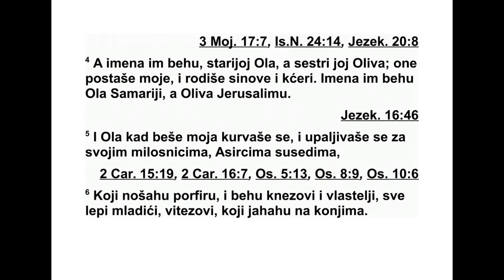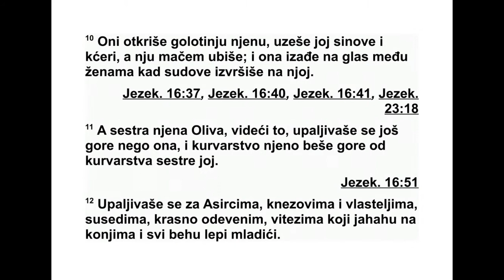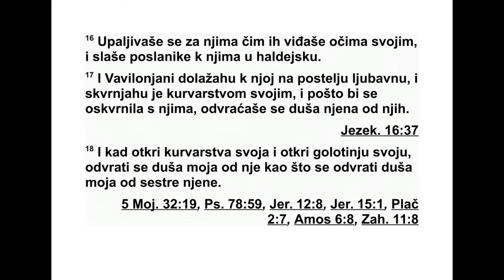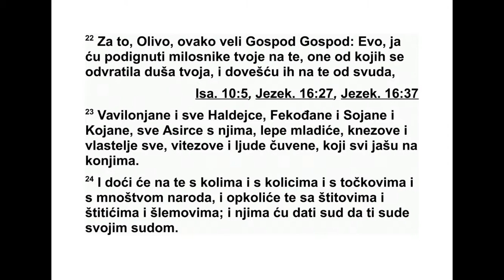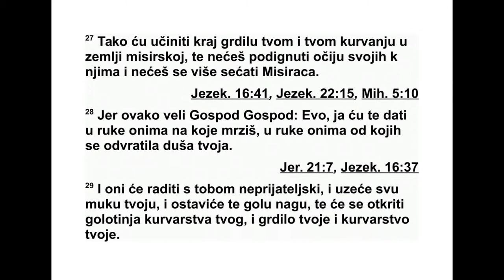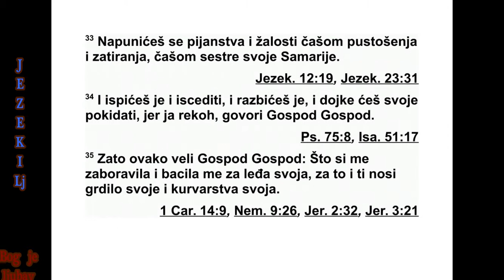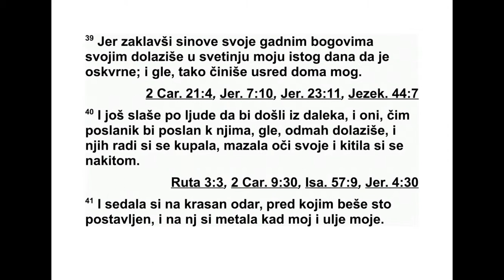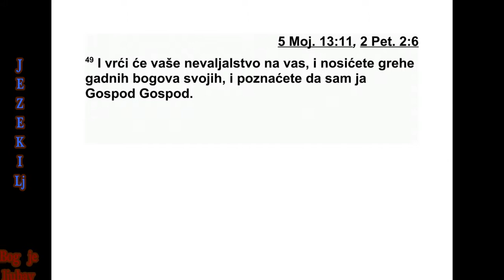KNJIGA PRORAKA JEZEKILJE GLAVA 23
23 Дошла ми је Господња реч; 2 „Сине
чо вечији, биле су две жене, кћери једне
мајке. 3 Оне су се одале блуду у Египту. Чи -
ниле су блуд у својој младости. Тамо су им
дој ке стискали, миловали су им девојачке
гру ди. 4 Старија се звала Ола,* а њена сес -
тра Олива.* Оне су постале моје и родиле су
синове и кћери. Ола, то је Самарија, а Оли -
ва, то је Јерусалим.
5 Ола се одала блу ду, иако је мени при па -
дала. Жудела је за својим љубавницима, за
Аси рцима, с којима се зближила, 6 за упра -
ви тељима обученим у плаве хаљине и за на -
месницима - све самим привлачним млади -
ћи ма, војницима који су коње јахали. 7 Ода -
вала се блуду с њима, с најлепшим асирским
синовима. Оскрнавила се са свима за којима
је жудела и с њиховим одвратним идолима.
8 Није престајала блуд да чини још од Егип -
та, кад су с њом лежали још од њене мла -
дос ти, миловали јој дево јачке груди и с њом
блуд чинили. 9 Зато сам је дао у руке њеним
*23,4 „Ола” значи „њен шатор”; „Олива” значи
„мој шатор је у њој”.
љубавницима, у руке асирским синовима, за
којима је жудела. 10 Они су открили њену
голотињу. Узели су јој синове и кћери, а њу
су мачем убили. Доспела је на зао глас међу
женама и над њом је пресуда извршена.
11 Кад је то видела њена сестра Олива,
још више се препустила својим пожудама и
њен је блуд био гори од блуда њене сестре.
12 Жудела је за асирским синовима, упра ви -
тељима и намесницима, с којима се збли жи -
ла, који су били одевени у дивне одоре, за
вој ницима који су јахали на коњима - све са -
мим привлачним младићима. 13 Видео сам
да се и она оскрнавила и да обе истим путем
иду. 14 Још више се одавала блуду кад би
уг ле дала изрезбарене мушкарце по зидо ви -
ма, ликове Халдејаца, изрезбарене и обојене
црвеном бојом, 15 с појасом око бокова и
раскошним турбанима на глави, који су из -
гледали као ратници, као вавилонски си но -
ви, рођени у халдејској земљи. 16 Кад би их
угледала, жудела би за њима и слала би им
гласнике у Халдеју. 17 Вавилонски синови
до лазили би код ње, на љубавну постељу, и
оскрнавили би је својим блудом. Она се скр -
навила с њима, а онда би се њена душа с га -
ђењем окренула од њих.
18 Открила је свој блуд, открила је своју
голотињу, па се моја душа с гађењем окре -
нула од ње, као што се моја душа с гађењем
окренула и од њене сестре. 19 А она се и
даље одавала блуду, сећајући се дана своје
младости кад се одавала блуду у египатској
земљи. 20 Успаљивала се попут иноча* које
припадају онима којима је тело као у ма га р -
ца, којима је течење као у коња. 21 Жудела
је за бесрамним делима своје младости, која
је почела чинити још кад су јој у Египту гру -
ди миловали, ради дево јачких груди њених.’
22 ‘Зато, Оливо, овако каже Господ: ‘По -
диг нућу на тебе твоје љубавнике, оне од ко -
јих се твоја душа с гађењем окренула, и до -
вешћу их на тебе са свих страна, 23 вави -
лон ске синове и све Халдејце, Фекођане, Со -
јане и Којане, а с њима и све асирске сино -
ве, све саме прив лачне младиће, управи те -
ље и намеснике, ратнике и оне који се окуп -
љају на зборно место, јахаче на коњима. 24
Они ће доћи на тебе уз буку бојних кола и
точкова, с мнош твом народа, с великим и
ма лим штитовима и кацигама. Опколиће те
са свих страна, а ја ћу им дати да ти суде, па
ће ти својим судом судити. 25 Излићу на те -
бе своју јарост и они ће се гневно окомити
на тебе. Одсећи ће ти нос и уши, а оно што
остане пашће од мача. Одвешће твоје си -
нове и твоје кћери, а оно што остане прогу -
таће ватра. 26 Скинуће с тебе